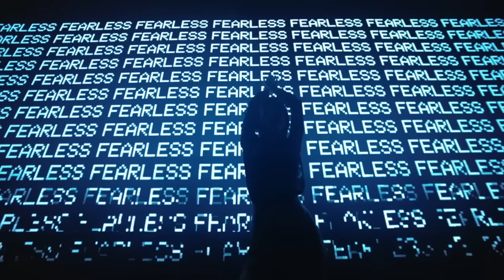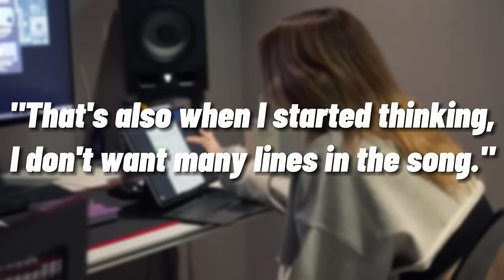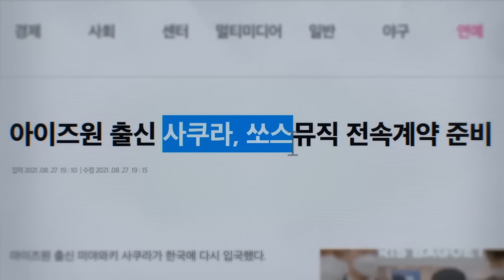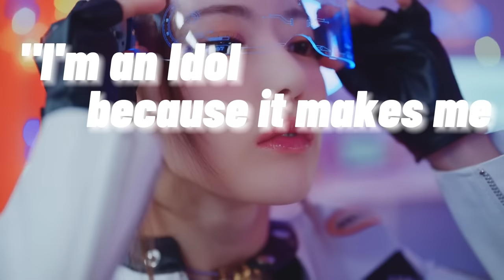The Transformation of Sakura.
Parts of this video are pretty brief summaries of what took place, so keep in mind that there are things that I didn't include for some reasons. Besides that, if I did misspeak or give incorrect information, please feel free to correct me below, I often make mistakes, I obviously did extensive research but if I accidently missed something, let me know.

Timestamps -

Intro - 0:00
Chapter 1 - 1:22
Chapter 2 - 5:35
Chapter 3 - 7:51
Chapter 4 - 10:26
Chapter 5 - 16:00
Outro - 18:10